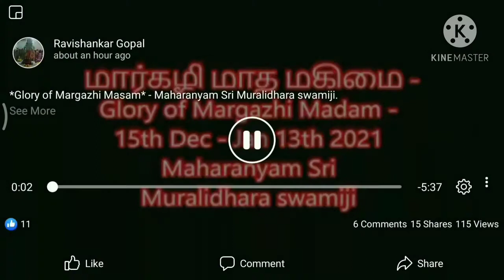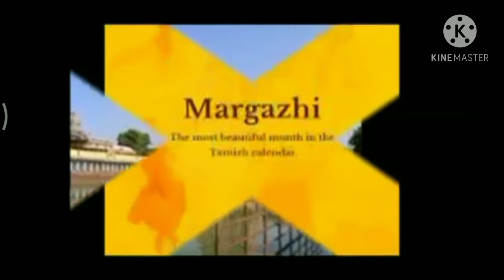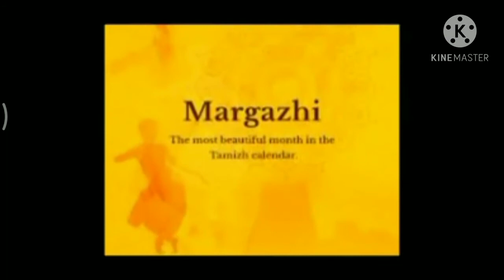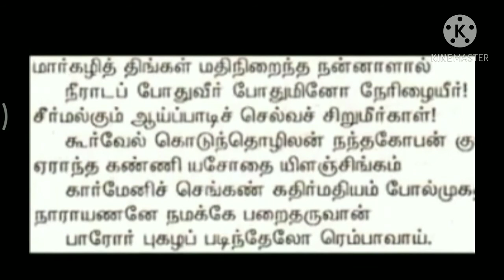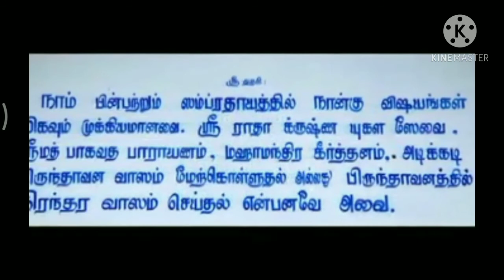shri Sri Muralidharan swamigal song 🙏🙏